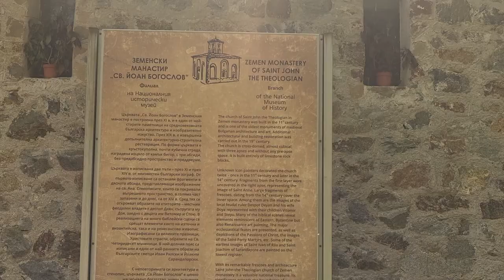Zemen Monastery, Bulgaria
video: Јована Гмијовић

“INTERACTIVE YOUTH MAP“
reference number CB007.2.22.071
The project is co-funded by EU through the Interreg-IPA CBC Bulgaria–Serbia Programme 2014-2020.

This video was produced with the assistance of the European Union through the Interreg-IPA CBC Bulgaria-Serbia Programme, CCI No 2014TC16I5CB007. The contents of this video is the sole responsibility of Association for Cultural, Economic, Heuristic and Linguistic Cooperation and can in no way be taken to reflect the views of the European Union or the Managing Authority of the Programme.